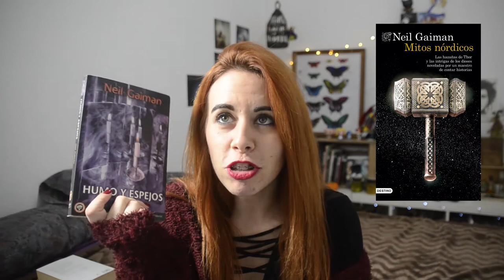LIBROS PARA LEER EN OTOÑO